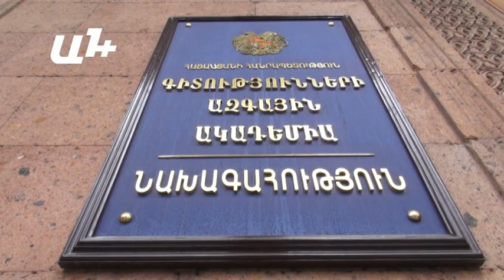Ամերիկյան փողերով հայ գիտնականների բացահայտումը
Գիտությունների ազգային ակադեմիայի նախագահը ակադեմիկոսներին եւ թղթակից անդամներին հավաքում է տարեկան ընդհանուր ժողովի.
«Ժողովուրդ, եկեք ներս»

Ներսում գիտնականներն են՝ անմոռուկներով, ոմանք արդեն քնած, իսկ ամբիոնից փառաբանվում է հայ գիտությունը, ըստ որի սին է այն կարծիքը, թե վաղ հոմո սափիենսը տարածվել է Աֆրիկայից.
«Այս հոմո, ուշ հոմո էռեկտուսը ձեւավորվել է Հայաստանում եւ ավելի վաղ տարիք ունի, քան Աֆրիկայում է կամ այն ճանապարհներին, որ ցույց է տալիս, թե ինչպես է Աֆրիկայից տարածվել»,-ասում է Հնագիտության եւ ազգագրության ինստիտուտի տնօրեն Պավել Ավետիսյանը։

Այս բացահայտումը հայ գիտնականներն արել են ամերիկյան փողերով։ Ակադեմիկոս Լենսեր Աղալովյանը Ռուսաստանում գնահատված գիտնական է։ Հույս ունի, որ ռուսաստանցի մեր հարուստները կօգնեն, որ մեր գիտությունը փող ունենա եւ ոչ միայն գիտությունը.
«Մենք ունենք հարուստներ ոչ միայն Ռուսաստանում այլ նաեւ Ամերիկայում, որ գան էստեղ աշխատատեղեր ստեղծեն։

Իսկ ինչո՞վ պետք է զբաղվեն մեր իշխանությունները։ Ըստ Աղալովյանի, հենց նրանք են հիմնական մեղավորները։ Բայց նրանցից ազատվելը գիտնականի համար դժվար է.
«Դա էլի ժողովուրդը պետք է անի, էդ մեղավորների մեծ մասը նաեւ նստած են խորհրդարանում»։